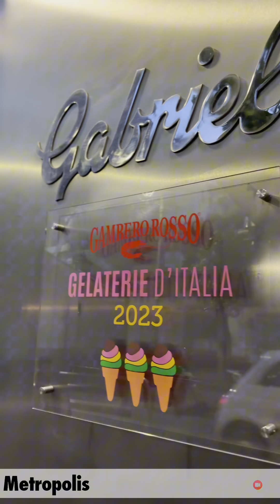Gabriele, la tradizione del gelato a Vico Equense